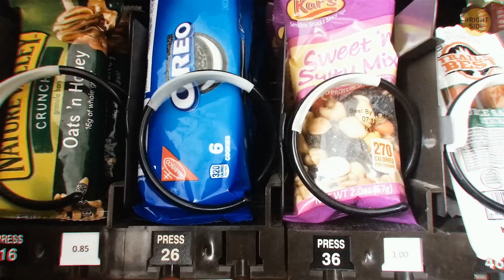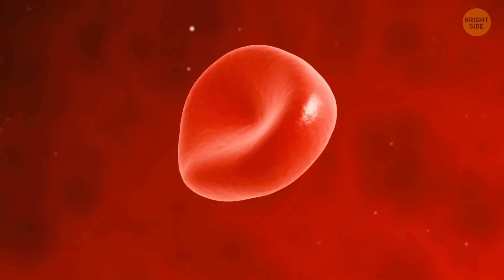Why Oreo Cream Remains on One Side After Twisting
Are you a fan of Oreos? Then you might wanna major in Oreology: it's a whole field of science that studies Oreos. Researchers are doing everything in their power to answer this question, "Why does all the cream remain only on one side of the Oreo?" They found that if you twist an Oreo slowly and steadily, this will reduce the stress and most likely let the cream stay on both sides of the cookie. You can try it yourself while discovering some other cool facts about everyday items I've prepared for you.